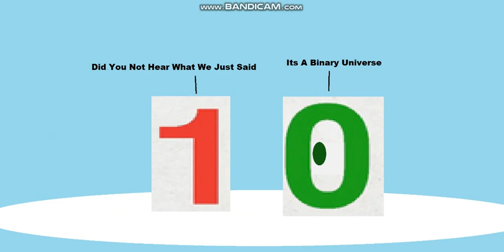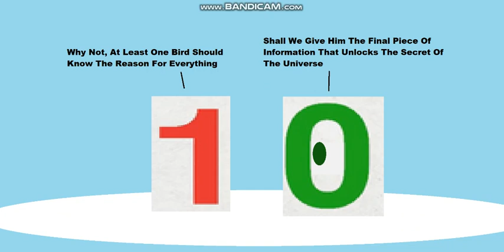Zack And Billy: Zack Meets One And Zero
Inspired By: Young Sheldon